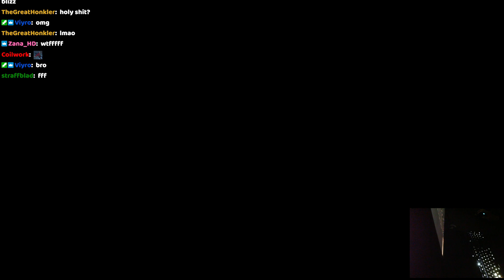Hc Barb Is Dead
Welcome! Take your daily dose of Diablo IV here.